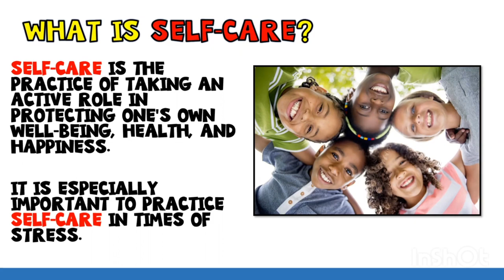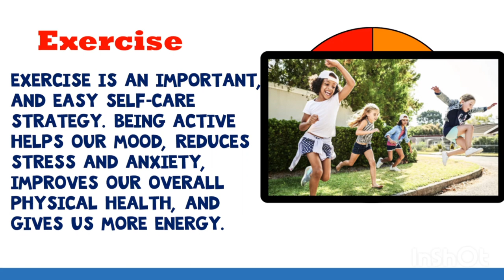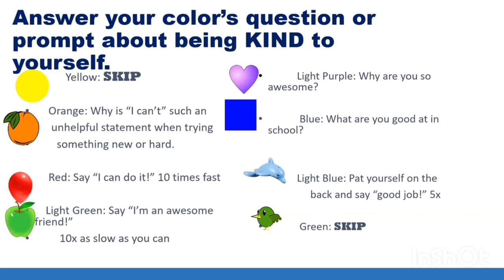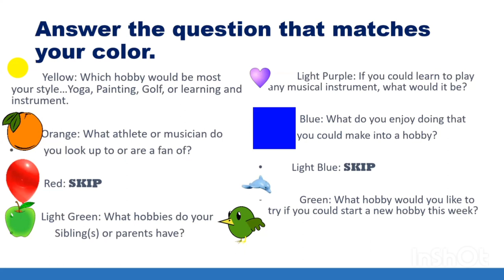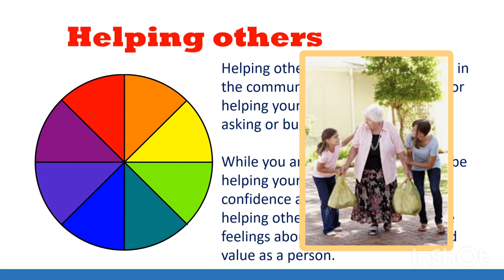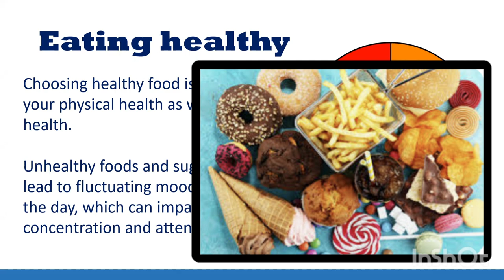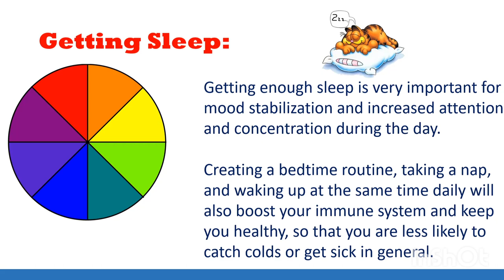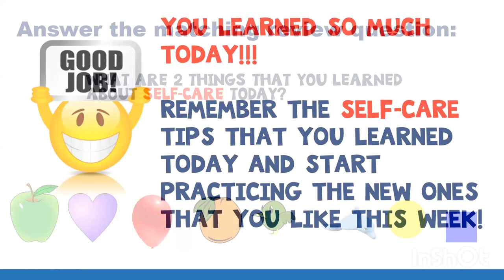Social and Emotional Learning Game Activity for Teaching Kids about SELF CARE!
Play this game with your students in order to teach them about healthy habits and self-care. The game will work for classroom SEL or small group Counseling. Self care is an important lesson for kids to learn as it supports them with coping with stress and the challenges of life.

This is the link to the free gamecard for the Wheel of Self-Care Game!

Summit SEL Program for Tk-6th Grades, whole school membership